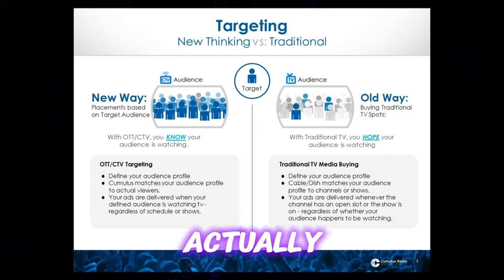Marketing Minute: Cut the Cord, Not Your Reach!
Tired of paying for cable channels you never watch? So are 95 million other Americans! But what does that mean for your business? Traditional TV advertising is losing its grip. People are cutting the cord, and your message is getting lost in the shuffle. Enter CTV and OTT advertising – the future of reaching your audience where they're actually watching.Don't let your advertising dollars go to waste.

Tired of paying for cable channels you never watch? So are 95 million other Americans! But what does that mean for your business? Traditional TV advertising is losing its grip. People are cutting the cord, and your message is getting lost in the shuffle.

But don't worry, there's a better way to reach your audience where they're actually watching. It's called CTV and OTT advertising, and it's the future of marketing.

With CTV and OTT, you can target your ideal customers with laser precision. Imagine reaching people who are actually interested in what you have to offer, instead of just hoping they happen to be watching the right channel at the right time.

And the best part? You can track everything. See exactly how many people watch your ads, visit your website, and even walk through your door. It's like having a marketing superpower!

So, if you're ready to ditch outdated advertising and take your business to the next level, CTV and OTT are the answer. You can create eye-catching video ads that run on popular streaming platforms, or hyper-targeted local video campaigns that reach people in your community. The choice is yours.

If you're interested and would like help with that, reach out to my office.